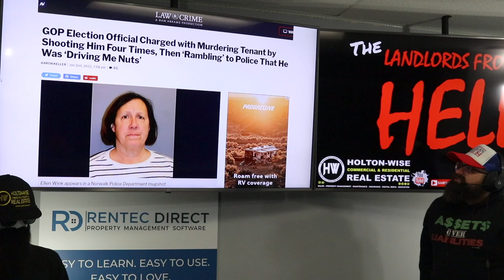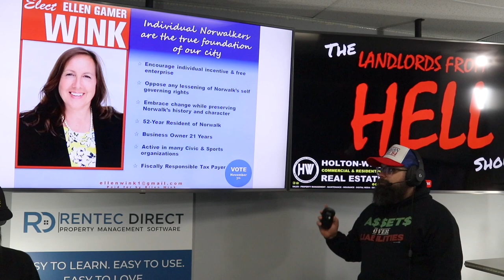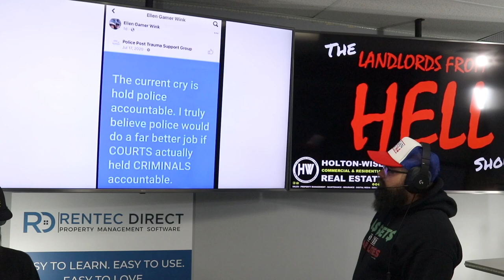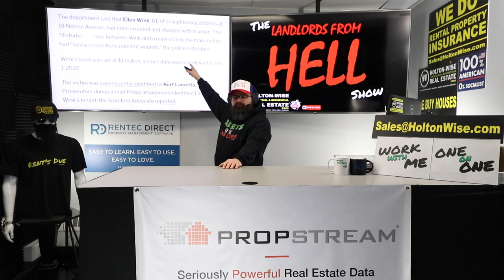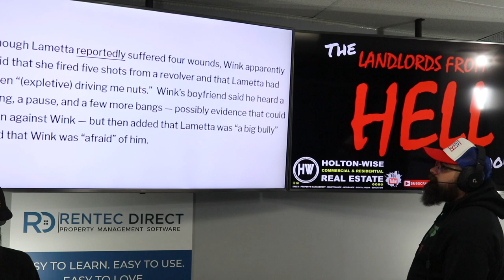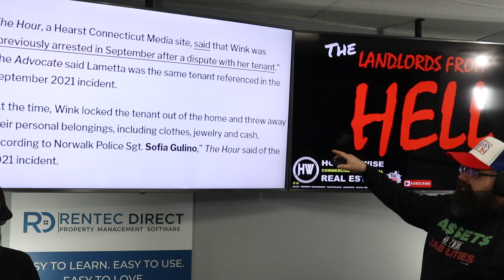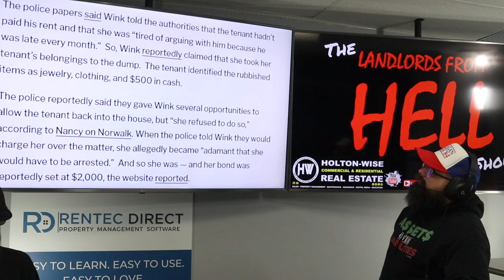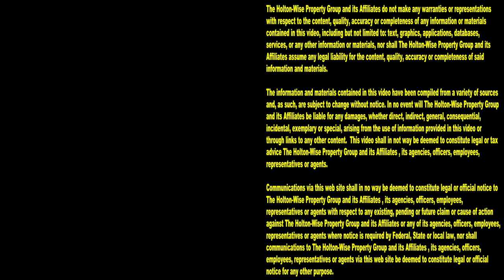Self Defense or Justified? "Killer Karen" Landlord Kills Tenant at Eviction | Landlords From Hell 18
Property Management is a tough business. Not everyone has what it takes to be a landlord. Evictions, property damage, tenants not paying rent, eviction moratoriums, dirty tenants, dirty houses, evictions gone wrong...The list of rental property problems goes on and on.. In short, real estate investing not for the faint of heart. These things are all part of the daily life of a landlord. One person who should have never gotten into the rental real estate business is Republican election official and Connecticut landlord Ellen Wink. Ellen Wink has been charged with the murder of her tenant Kurt Lametta. Apparently Ellen Wink had been feuding with and trying to evict her renter Kurt Lametta for months over various issues including non payment of rent. In the 18th episode of The Tenants From Hell Show, professional landlord James Wise sounds off on the tragedy that is the murder of Kurt Lametta. James Wise doesn't pull any punches in his harsh criticism of Ellen Wink who he views as a "Karen" who had absolutely no business being a landlord. James Wise explains the story in detail along with all of the warning signs displayed by Ellen Wink that demonstrates why she was such a terrible landlord who had no business being in property management.

GOP Election Official Charged with Murdering Tenant by Shooting Him Four Times, Then ‘Rambling’ to Police That He Was ‘Driving Me Nuts’

Landlord Ellen Wink, 61, Charged With Murder For Allegedly Shooting Tenant Kurt Lametta

Connecticut elections official charged with murder for allegedly shooting tenant who stopped paying rent

Connecticut official charged with murdering tenant in fatal shooting

Connecticut City Official Charged in Killing of Man in Home She Owns

Connecticut city official charged with murder in fatal shooting of man in home she owns

Prosecutor: Norwalk city official fatally shot her tenant over ongoing dispute

📺 HELPFUL RESOURCES
Holton-Wise FAQ